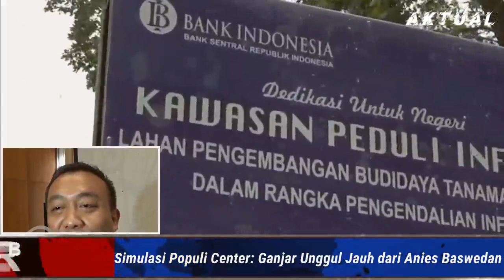ABIL KEPUTUSAN BULAT !! JOKOWI DAN PALOH BERI DUKUNGAN BULAT DEMI GANJAR CAPRES,BIKIN ANIES TEPOJOK.